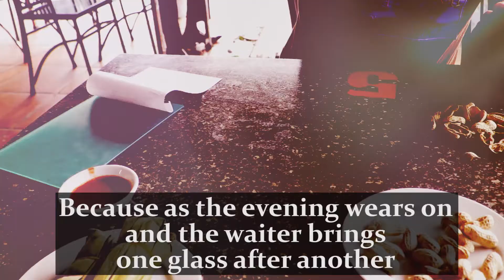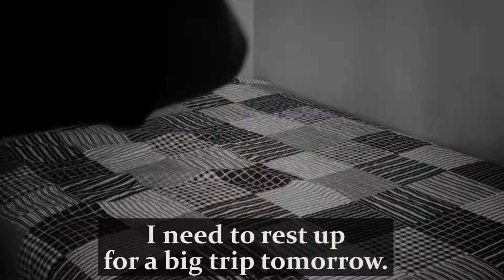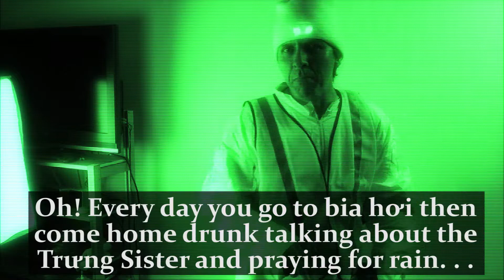Searching for the Trưng Sisters and Rain, Part 2 (2017 Version)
This is an updated/improved version of a video that I first made in the fall of 2014. There are four parts to this series.